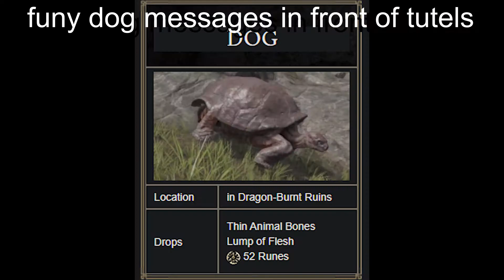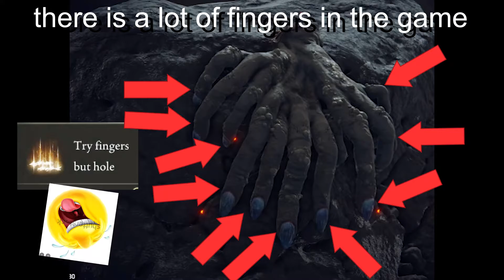Top 10 secrets in Elder Rings